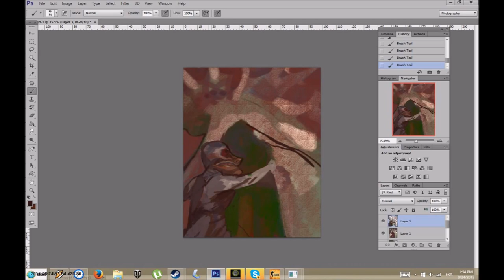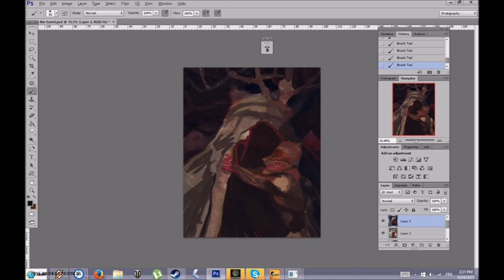hole in da forest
in progress